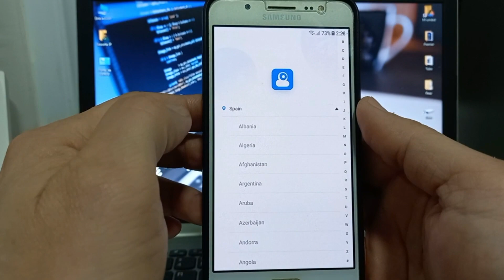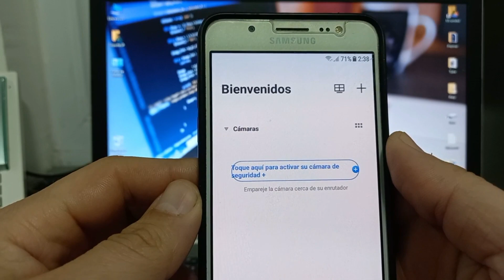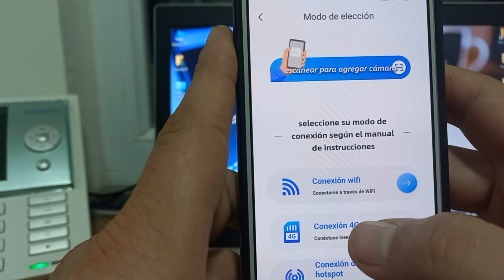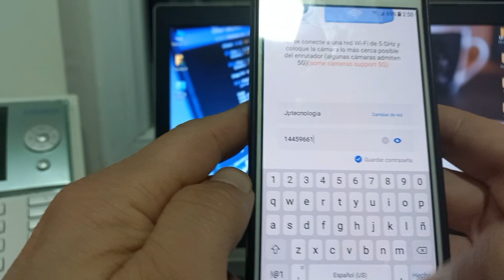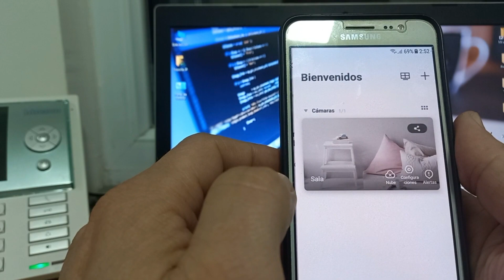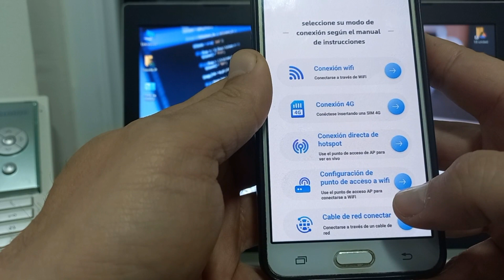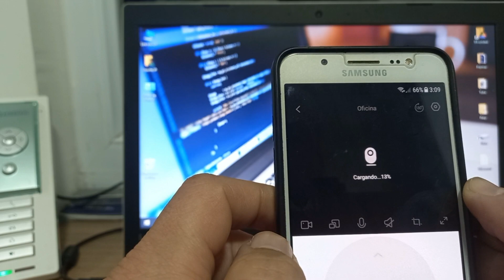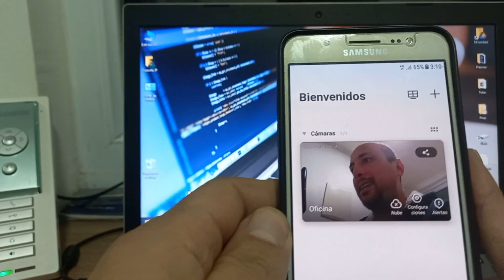Conectar Cámara Vigilancia IP a Teléfono Móvil Smartphone😎Conéctala vía Wifi Facilito con YI IoT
Conectar Cámara Vigilancia IP a Teléfono Móvil Smartphone😎Conéctala vía Wifi Facilito.
En éste vídeo explico tres formas fáciles para conectar una cámara WiFi y sincronizarla con tu Smartphone, teléfono Android, este método te funciona para la mayoría de cámaras de seguridad disponibles en el mercado.
Utilizaremos la App YI IoT plus, nos apoyaremos en un Router con conexión a internet para que puedas ver tu cámara remotamente desde cualquier lugar, también realizaremos una conexión directa de cámara a teléfono.
👉👉👉👉Página Web Oficial del Canal👈👈👈👈
Link´s de Interés:
Mi Pc No Agarra WIFI 😱 o mi laptop no se conecta a Wifi 😎¡Fácil Solución Final! 😱 ¡2020!